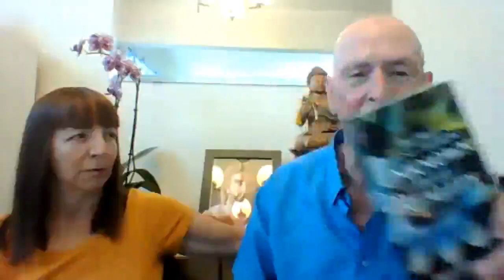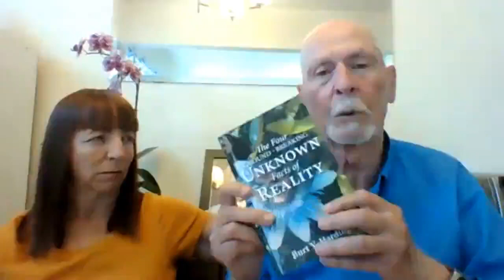I See the Miracle I AM! - Burt Harding - A Course in Miracles - ACIM - Non Duality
A Course in Miracles Zoom Meeting with Burt, Suzy and Wei.

Love,Burt

and have them shipped to:

Burt Harding
206-1947 WEST 7TH AVENUE
VANCOUVER, BC V6J 1T2
CANADA